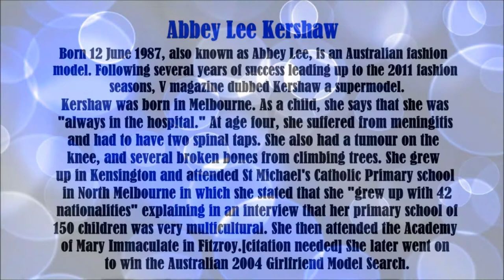Abbey Lee Kershaw video slide show. Tom Spar 66.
Abbey Lee Kershaw video slide show.